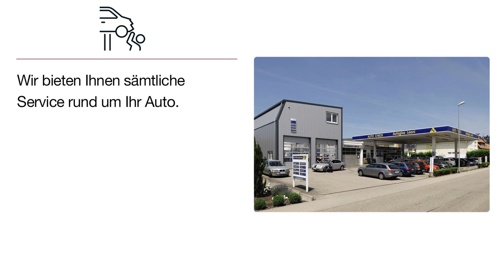A & W Leoni GmbH | Autowerkstatt in Pforzheim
A & W Leoni GmbH
Bauschlotter Straße 29
75177 Pforzheim